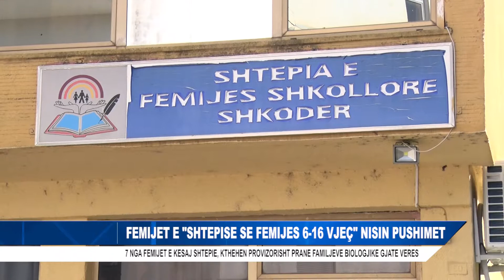FEMIJET E "SHTEPISE SE FEMIJES 6 - 16", VJEÇ NISIN PUSHIMET